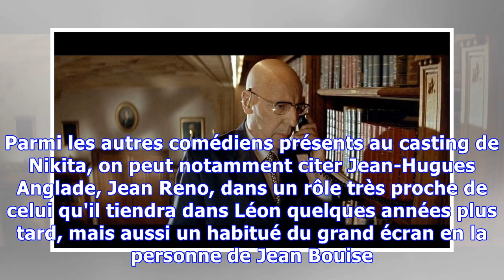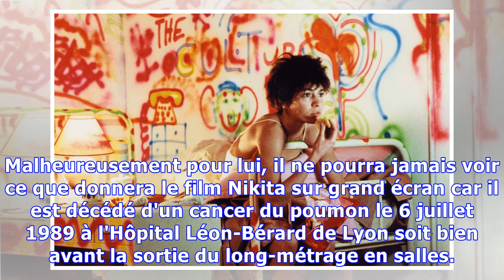Nikita : pourquoi le film de Luc Besson est-il dédié à l'acteur Jean Bouise ?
© GAUMONT Jean Bouise et Anne Parillaud dans "Nikita" Par Clément Machetto Le 29 juillet 2018 à 14h00 Les fans de Luc Besson seront aux anges dimanche 29 juillet 2018 à 21h puisque C8 a décidé de rediffuser l'un des films cultes du cinéaste, à savoir Nikita. Première incursion du réalisateur dans le film d'action, ce long-métrage comptait à son casting Anne Parillaud dans le rôle titre. Pour l'anecdote, la comédienne était la compagne de Luc Besson à l'époque. Le couple se séparera peu de temps ...